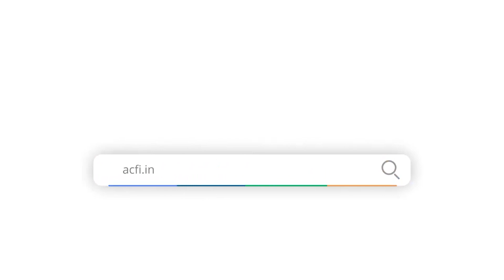In conversation with Mr. Sanjiv Edward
Here is a candid interview of Mr. Sanjiv Edward, CEO - Cargo and Logistics, GMR Group, covered by Stat Times during ACFI Conclave 2023.

Mr. Sanjiv Edward commented how there is a need for greater collaboration amongst industry stakeholders to reach the 10 million MT Tons target of air cargo by 2030-31. For achieving this, he said that all stakeholders have to collectively overcome the existing bottlenecks.

In his opinion, Indian Air Cargo sector should set benchmarks in terms of process efficiency, connecting time for trans-shipment process, set higher benchmarks, so that people should look upto India when we move cargo, i.e. both domestic and exim.

He touched upon issues like the need for robust trans-shipment hubs within the country, setting upon the right regulatory framework, and looking at seamless security of cargo movements and efficient customs processes, alongside bringing these hubs in alignment with best global practices.

Before wrapping up, he expressed how there is greater need for engagement with the Government, taking up industry issues. Therefore the forum welcomes new ideas and innovative thoughts to move ahead.